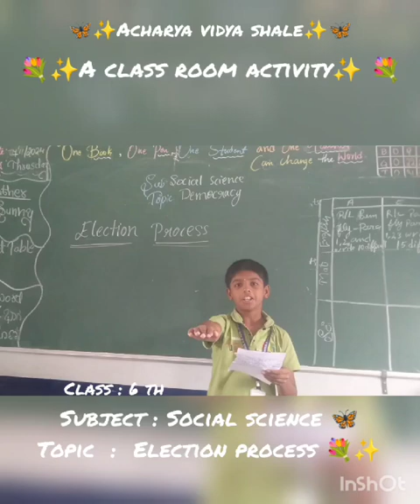Social science classroom activity✨